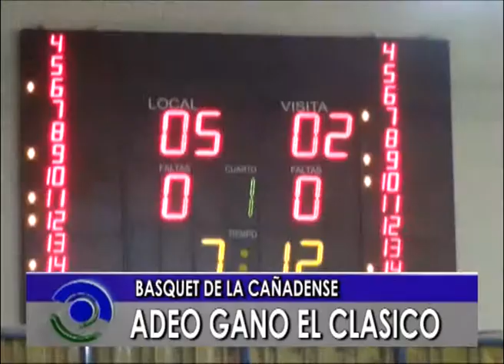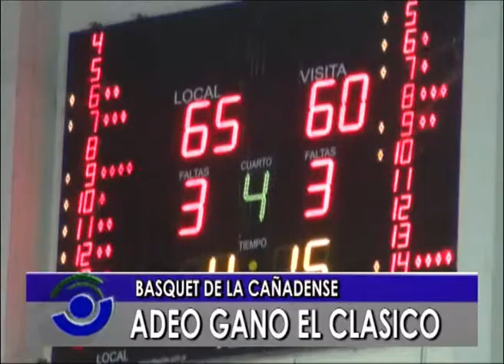@ RESUMEN BASQUET LOCAL ADEO 73 VS SARMIENTO 63 @